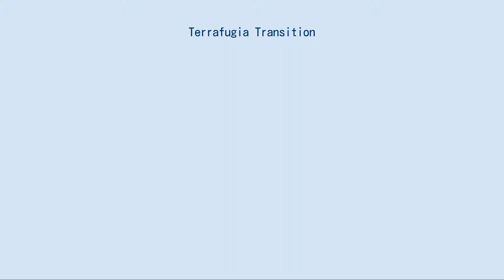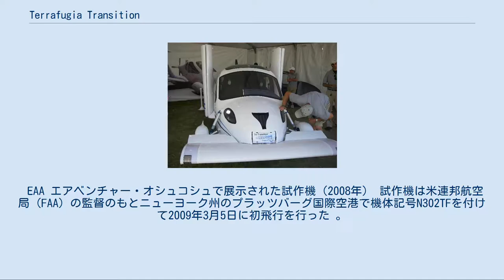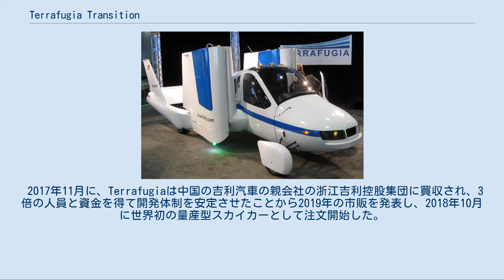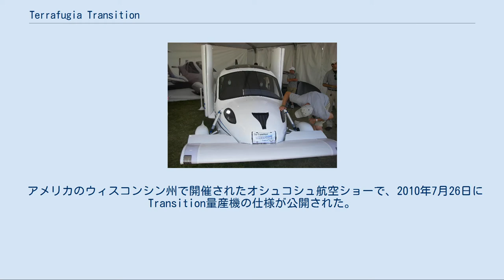Terrafugia Transition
試作機 テラフージア・トランジション（Terrafugia Transition）は、米国の空陸両用の軽飛行機（スカイカー）である。
DARPAのトランスフォーマーTXなどスカイカーの製造を行ってきたテラフージア社が製造し、2006年に開発を開始した。
 Transitionのエンジンにはロータックス社の912S型ピストンエンジンが採用されている。
地上走行時は後輪駆動の動力、飛行時には推進式プロペラの駆動動力として使用される。
燃料には自動車用の無鉛ガソリンを使用し、最高速度185km/h、航続距離740km（いずれも飛行時）を実現する。
地上での最高速度は105km/hである。
 機体は炭素繊維強化プラスチック製で、折りたたみ可能な主翼と双尾翼を持つ。
主翼を折りたたんだ状態の寸法は、車高2.0m、車幅2.0m、車長5.9mであり、米国の標準的な車庫に収納できるように設計されている。
自動操縦装置は装備していない。
発売時の価格は20万から25万米ドルと予想されている。
また、2010年時点では予約金1万ドル（約80万円）にて同社のホームページで予約も行なっている。
当初は2011年の初出荷を目指していた。
 EAA エアベンチャー・オシュコシュで展示された試作機（2008年） 試作機は米連邦航空局 (FAA) の監督のもとニューヨーク州のプラッツバーグ国際空港で機体記号N302TFを付けて2009年3月5日に初飛行を行った 。
 2010年7月1日、Terrafugia社はFAAの最大離陸重量規定の適用除外を受け、重量650kgながら軽量スポーツ用航空機の認定を受けられるようになったことを発表した（通常、軽量スポーツ用航空機の最大離陸重量は600kgに制限されている）。
これにより、路上走行用の自動車に義務付けられているエアバッグやバンパーなどを装備できるようになった。
 2012年4月には、国際自動車展示会のニューヨーク国際オートショーに出展された。
TerrafugiaのディートリッヒCEOによると、年内は試験を続行して2013年の発売を目指している。
 2017年11月に、Terrafugiaは中国の吉利汽車の親会社の浙江吉利控股集団に買収され、3倍の人員と資金を得て開発体制を安定させたことから2019年の市販を発表し、2018年10月に世界初の量産型スカイカーとして注文開始した。
 アメリカのウィスコンシン州で開催されたオシュコシュ航空ショーで、2010年7月26日にTransition量産機の仕様が公開された。